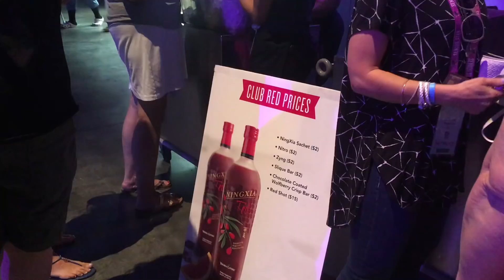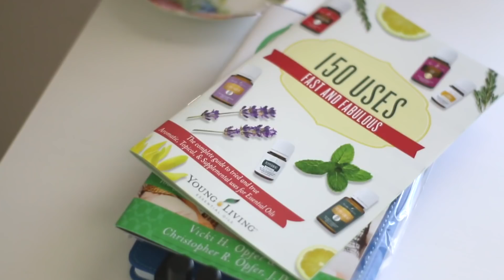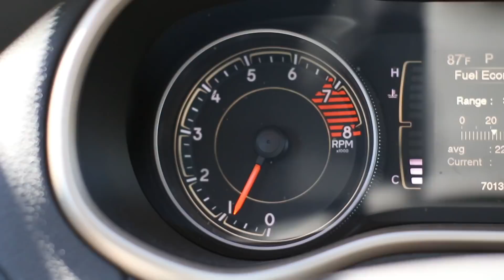My Vision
CONNECT

SUPPORT ME

🅑 Bitcoin - 3HnF1SWTzo1dCU7RwFLhgk7SYiVfV37Pbq
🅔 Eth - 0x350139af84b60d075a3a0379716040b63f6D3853